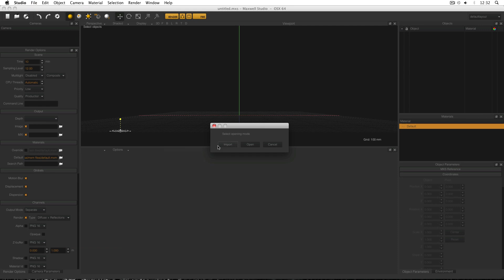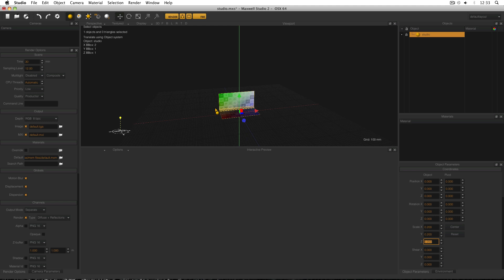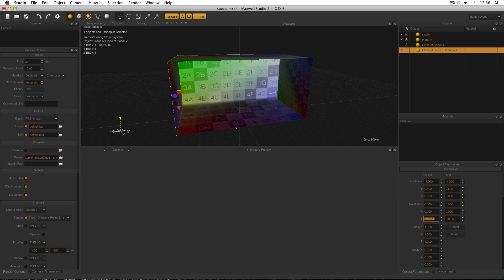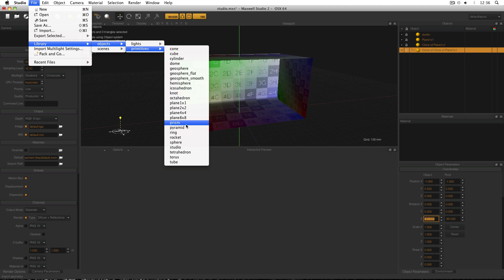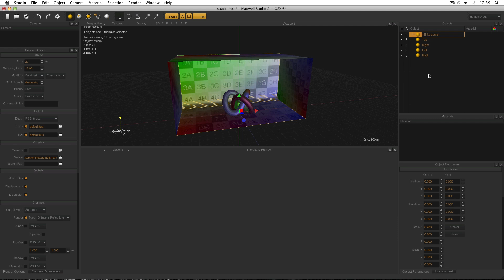Studio Lighting Techniques Part 1: Setup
This video shows opening and importing preset objects in Maxwell Render, and positioning them to create a typical studio scene. I give a brief summary of the intention of the series and how I plan to progress. I import the objects I'll be working with and position them as required, remembering to always obey good working practises such as renaming objects and ensuring that all objects are made to correct scale.

The Centre for Design Technology staff and students provide courses, equipment, consultancy and research in Product design at the University of Brighton.